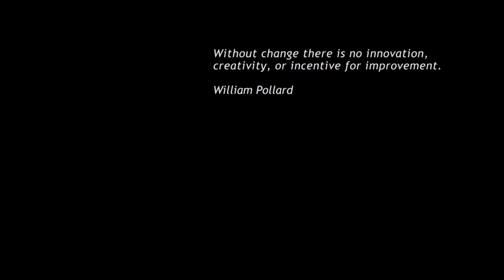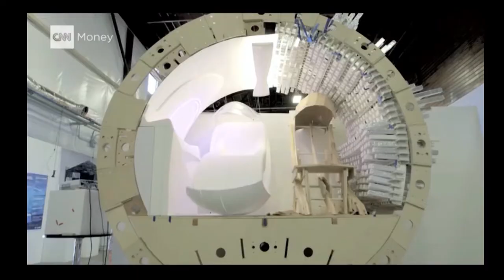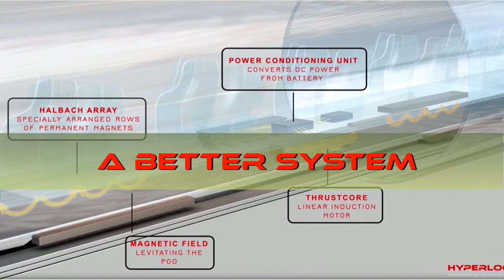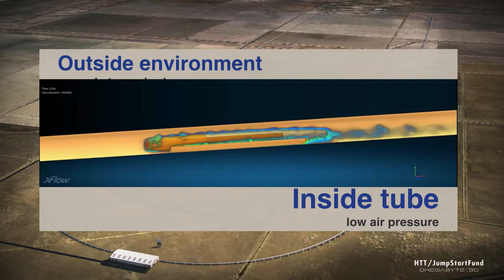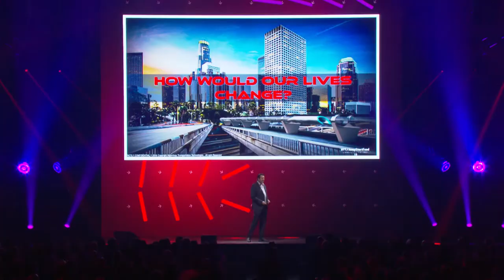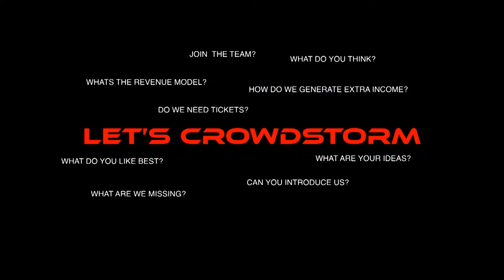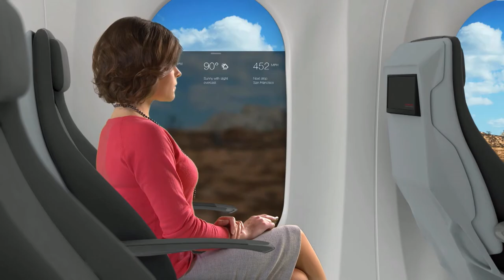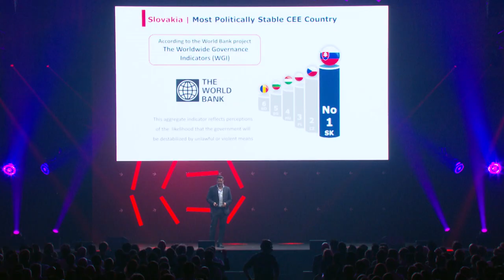Dirk Ahlborn (Hyperloop) | Crowdsourcing the Hyperloop, building a new kind of transportation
Is it possible to crowdsource a massive project like the hyperloop? Hyperloop Transportation Technologies Inc. is doing just that. Leveraging technology and a 480+ team of global experts, it is bringing disruptive innovation to the transportation industry.